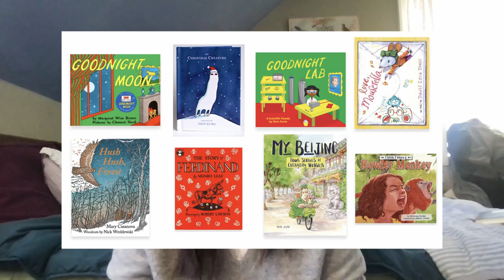i read and i read and i read and i read | Anteaters Manny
In which Alex recaps her 2020 by going through all the books she's read this year (... actually more like just December. )

Take a sip of tea every time I say 'so' / 'and'.
You are now sufficiently caffeinated for the rest of 2020 and the entirety of 2021.